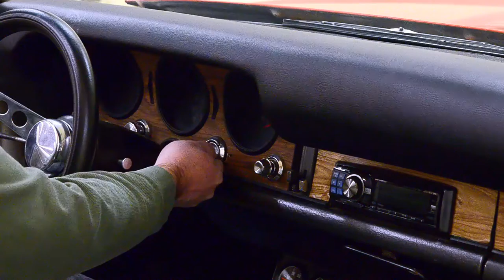1968 GTO Tribute